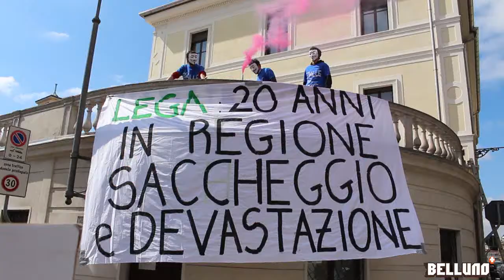19.04.2015 - LEGA: 20 ANNI IN REGIONE DEVASTAZIONE E SACCHEGGIO